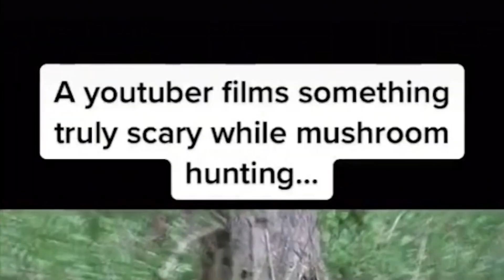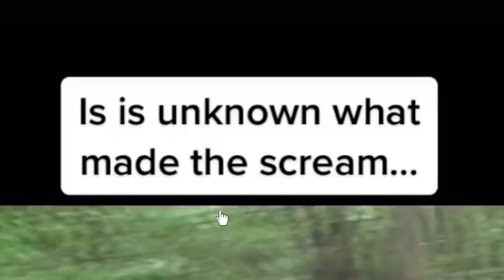CREEPY TikTok Videos You Should NOT WATCH before SLEEP...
In todays video we watch some of the scariest tiktoks on the internet!